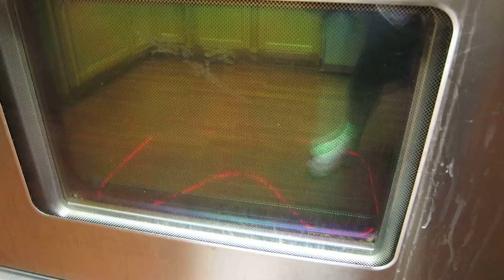smoke SMOKE!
i thought someone had burnt hair either via curling iron or explosion in the face of sorts ... a few minutes after this vid was shot, a small fire had popped up in the oven :S